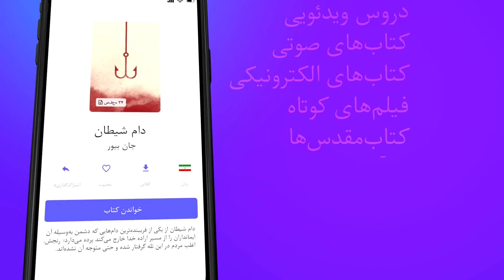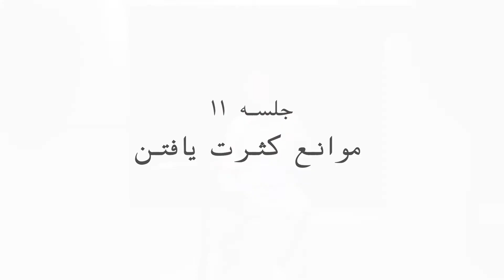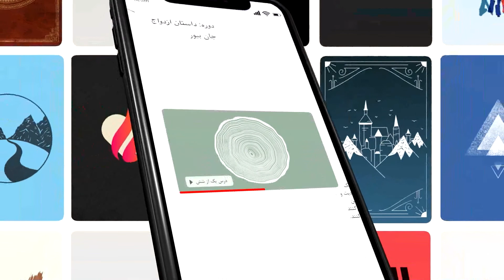۱۱ عطایا و ظرفیت خدادادی خود را تکثیر بخشید، دروس ویدئویی، قسمت :X جان بیور